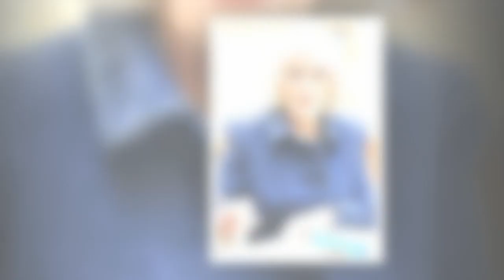Camilla Parker Bowles malade : la future reine consort testée positive au Covid-19